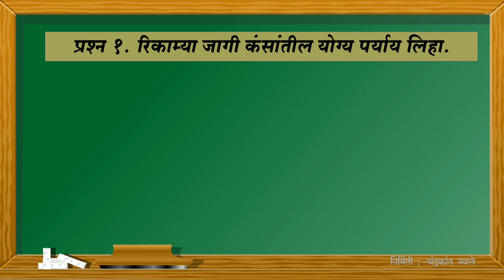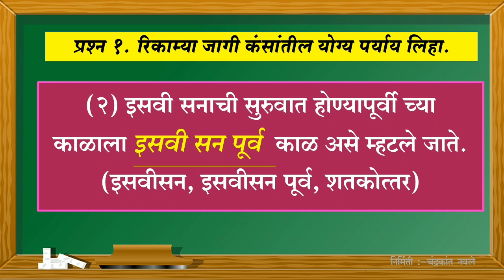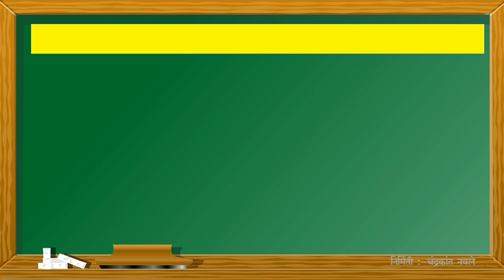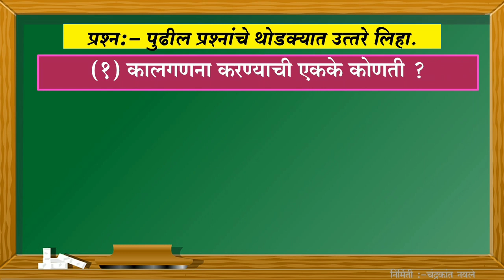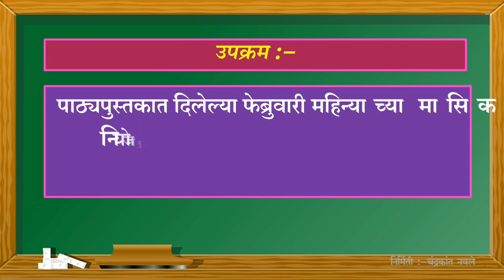इतिहास_आणि_कालसंकल्पना_स्वाध्याय itihas_ani_kalsankalpana_Swadhyay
परिसर अभ्यास इयत्ता पाचवीचे सर्व स्वाध्याय व्हिडिओ या चॅनेल वरून आपण पाहू शकता... प्ले लिस्ट जरुर पाहा.